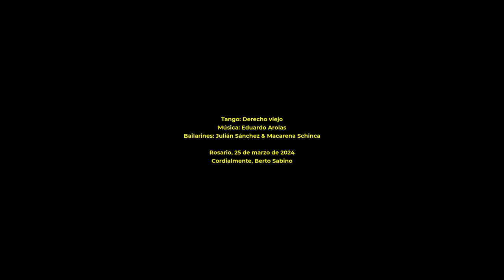Tango - Derecho viejo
Autor: Eduardo Arolas
Bailarines: Julián Sánchez & Macarena Schinca

Las letras de Tango reflejan la vida misma. Reflejan el dolor, el placer, la nostalgia, alegrías y tristezas. A través de ellas te invito a pensar!